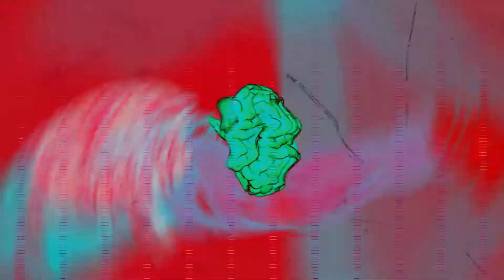CLASSIC RAP - PYI THAR (GHETTO PILLZ Album Promo Video)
CLASSIC RAP

ARTIST - PYI THAR
PROD - YOUNG K (YBV)
CHOREOGRAPHY - COLETTE
DIRECTED & EDITED - TK